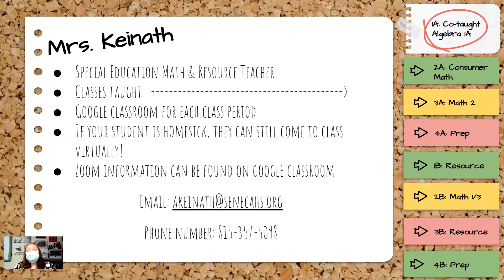Keinath Curriculum Night